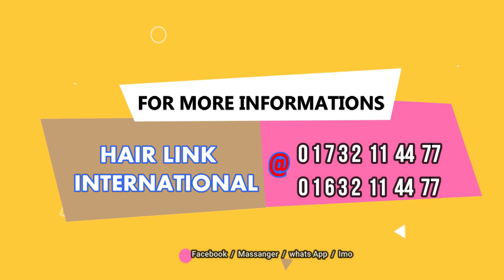Non Surgical Hair Replacement | Hair Patch/Wigs For Men | Tapping Process | HAIR LINK INTERNATIONAL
Hair Link International is a brand organization of Non Surgical Hair Replacement field in Bangladesh.
Our main Intention is to make people smarter. We provide our services to all over the world that has developed some of the most advanced hair replacement technology that has become standard in the field.We follow non-surgical American and European techniques to make its services painless and worry free.
আন্তর্জাতিক মানের হেয়ার ফিক্সিং এখন রামপুরা- ঢাকা এবং পদুয়ার বাজার বিশ্বরোড কুমিল্লায় । হেয়ার লিংক ইন্টারন্যাশানাল এখন একটি ব্রান্ড নাম।
যারা গতানুগতিক হেয়ার রিপ্লেসমেন্টকে পছন্দ করেন না তাদেরকে বলছি প্লিজ আসুন এবং ভিজিট করে দেখুন কিভাবে কোয়ালিটি হেয়ার রিপ্লেসমেন্ট করা হয়। আর যারা এখনো দুটানায় আছেন তাদের বলবো আসুন যাচাই করুন আর আসল নকল এর ফারাখ খুঁজুন।
আর আসলেই যে হেয়ার ফিক্সিং করতে হবে তা কিন্ত নয়। এবার চুলতো হবেই সাথে স্টাইল ও মুকুট এখন আপনার মাথায়;
স্মার্ট দুনিয়ায় আপনি পিছিয়ে থাকবেন কেন...

For any kind of In formations
Just give us a call to our customer service

We are here to serve you always.
You may call our Sr. Consultant ( HAIR &WIG)  for most valuable of your
Consultation@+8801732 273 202 (WhatsApp, Imo, viber)
Alopecia; wigs for men; non surgical hair replacement in Bangladesh; hair patch in Bangladesh; hair replacement for men in Bangladesh;

DHAKA OFFICE:
Hair Link International
390/A DIT Road ( 1st floor),
West Rampura Dhaka -1219

CUMILLA  OFFICE:
Hair Link International
554 Nurul Islam Plaza
Poduar Bazar bishaw road
Cumilla sadar Dakkshin
Cumilla-3500